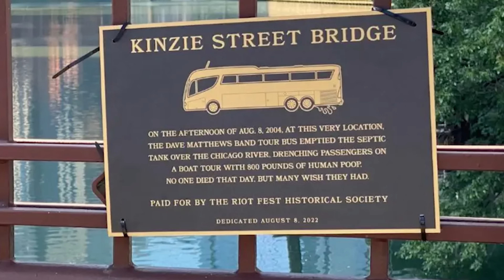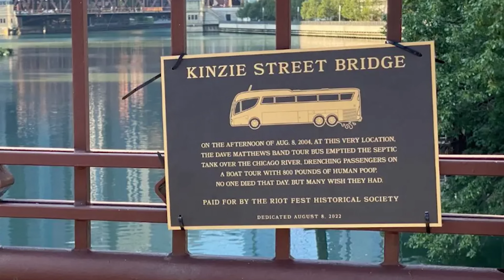Midwest Today Podcast - Episode #002 - August 8, 2024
In this episode of "Midwest Today," Sarah and Ethan explore Chicago’s bustling weekend events, including Market Days, the Air and Water Show, and the Crosstown Classic. They revisit the infamous "Poopgate" incident from 20 years ago, discuss Columbus, Ohio’s booming real estate market, and delve into the rising cannabis industry in Waseca, Minnesota, featuring original reporting from Waseca County News. Join us for a mix of news, culture, and history from the heartland!